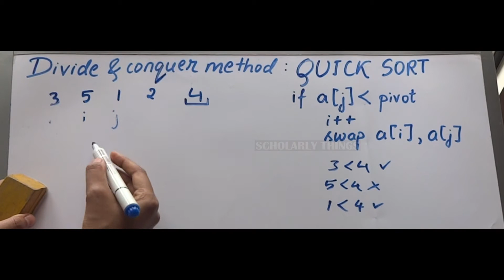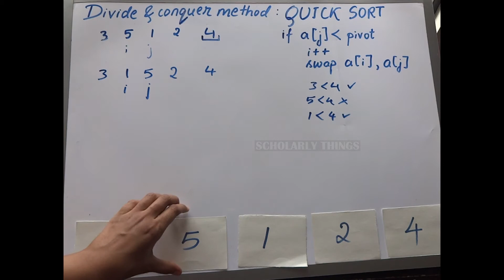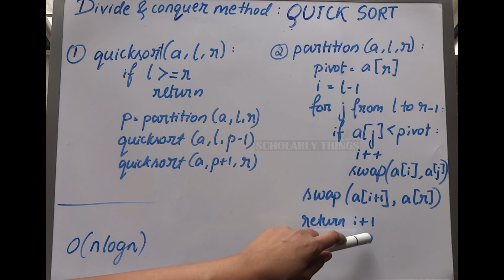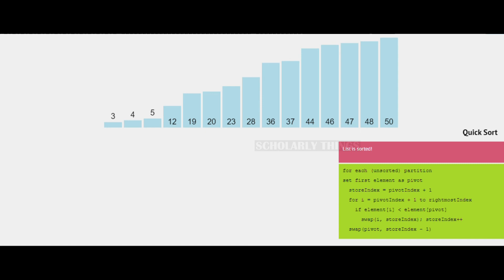Algorithm series | Divide and conquer #1 | Quicksort algorithm | Scholarly things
Hi there,
I hope you liked today's video. It will motivate me to do more of these. Thanks!